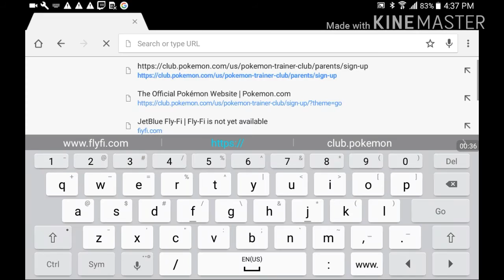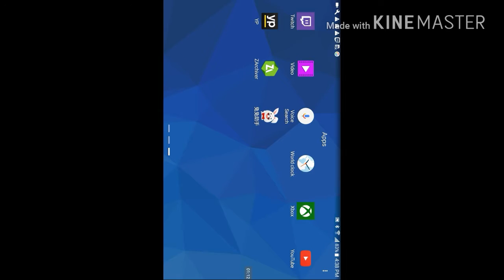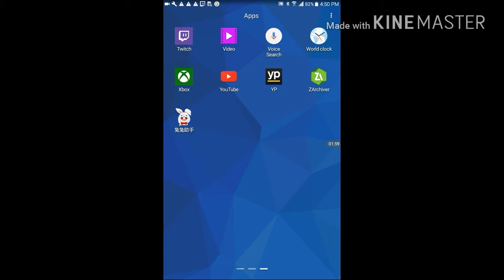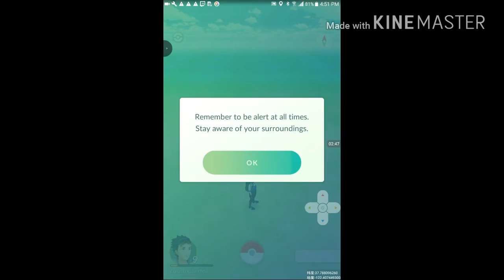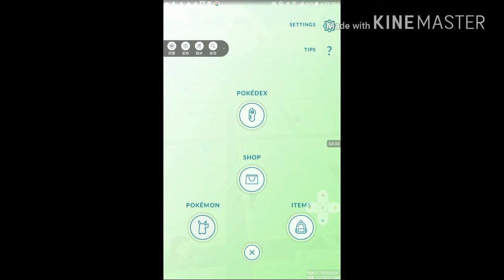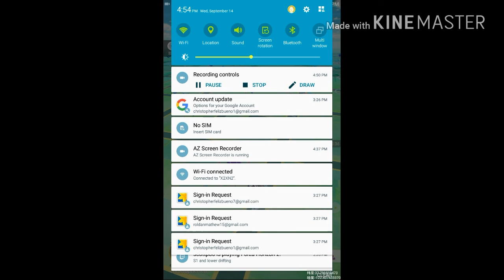How to get a hack pokemon go with joystick - Let's Play